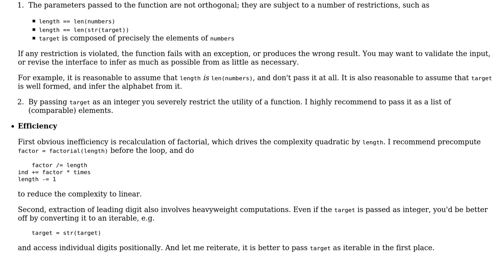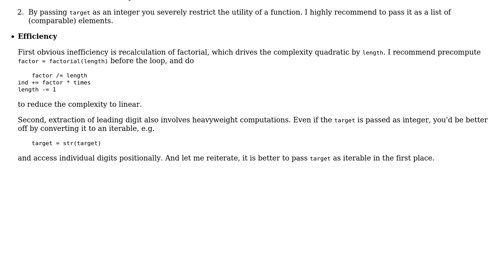Code Review: Permutation index Python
With thanks & praise to God, and with thanks to the many people who have made this project possible! You are responsible for your own actions.